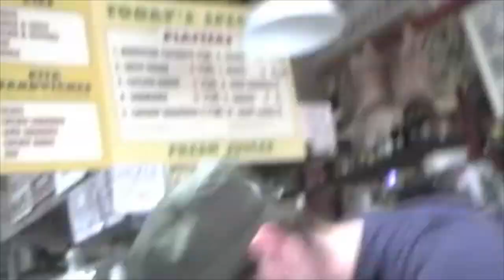Rule of Thumb 2004 Demo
Enjoy the epic Rule of Thumb 2004 Demo remastered in all its glory,
Cut together with some of our favorite clips, logos, posters, flyers and pictures from the good old days. Somebody call a Tow Truck!..

Tracklist
1- One Deception 0:18
2- Within These Walls 3:47
3- A Call To Arms 8:03
4- Repeat After Me 12:04
5- I'm Malcom X, Not OJ Simpson 15:15
6- March of the Wooden Soldiers 18:21
7- Emotive Words and False Analogies 23:15
8- Decrease the Surplus Population 26:21

Started in September of 2004, with intentions of hitting Long Island hard like bands such as Anterrabae, the Ambition, Last Perfection, and the Sleeping, Rule Of Thumb is a five piece metalcore band hailing from the Wantagh/Levittown/ Bellmore area. With two steps, sing alongs and a bag full of breakdowns, Rule Of Thumb is sure to put on a show to remember.

Rule Of Thumb would like to Thank:
Alex at 2x Studios
The Resurrection
Last Perfection
Fatality
Ahoy
From The Pawn
and everyone who comes out to our shows!

Rule of Thumb is:
John Barker - Drums
Charlie Foerschner - Guitar
Dan Hecht - Guitar
Jon Lass - Bass
Kevin Roberts - Vox